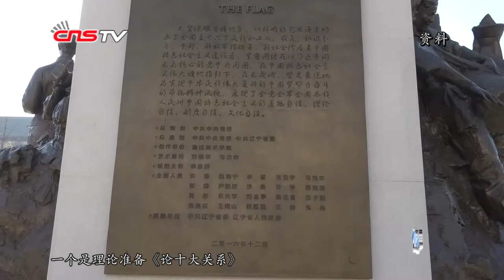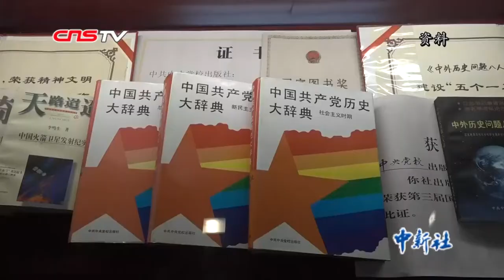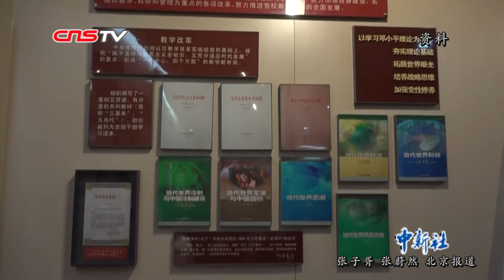李君如：以大历史观为钥 方能恰如其分评价70周年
2019年是中华人民共和国成立70周年。近日，围绕如何看待70年发展历程、辩证认识不同的发展阶段及其相互关系以及中国如何更好地与世界相处等问题，中共中央党校原副校长李君如接受了中新社记者专访。他指出，跳出70年这一具体时间框架，运用大历史观来分析中国道路与中国经验，方能对新中国成立70周年作出恰如其分的评价。